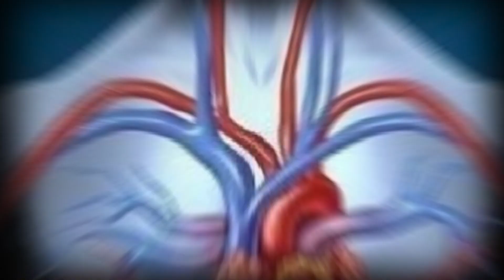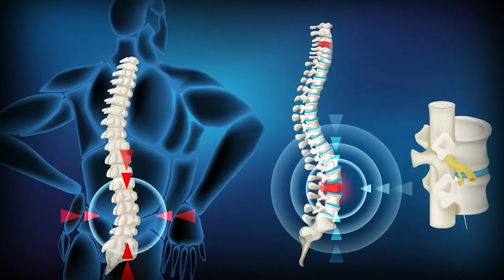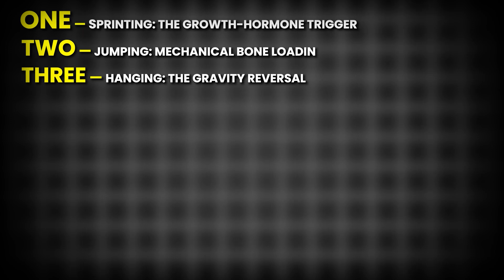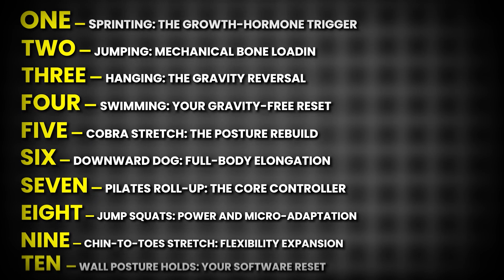STOP Doing the Wrong Exercises — Do THESE to Grow Taller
Want to understand why you’re taller in the morning and how to stop shrinking throughout the day?

Unlock your full height potential with science-backed exercises that actually work.

Most people train the wrong way… and never see real height growth. In this video, we fix that.

Today you’ll discover the 10 proven exercises that improve posture, decompress your spine, activate growth hormones, and help you grow taller naturally — even after puberty.

If you’ve been doing random workouts hoping to grow, stop right now… and do these instead.

These movements are designed to target the key systems responsible for height: spinal alignment, mechanical loading, HGH response, mobility, and core stability.

Follow along, take notes, and screenshot the routine at the end for your own height-growth blueprint.

I linked that video in the description — it’s the perfect follow-up to this one.
Welcome to Beyond Genetics — where we build what others call impossible.